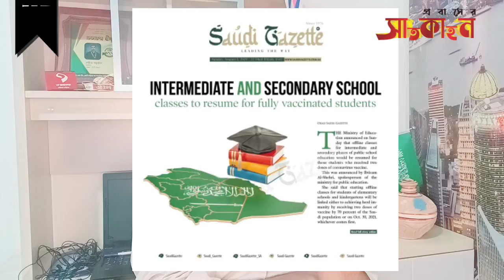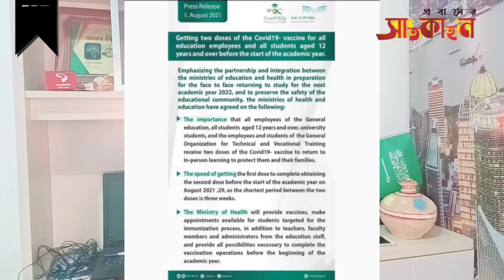সৌদি আরবের শিক্ষাপ্রতিষ্ঠানগুলো কবে খুলবে? | প্রবাসের সাতকাহন | সাইফুল রাজিব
🔥সৌদি প্রবাসীদের নানা জটিলতা ও সমাধান এর উপায় জানতে এখানে ক্লিক করুনঃ